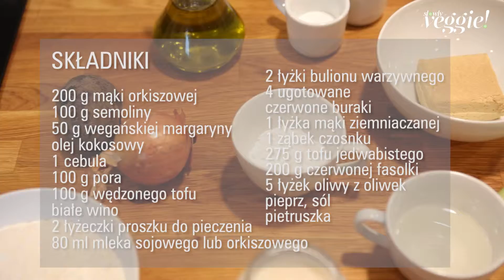Jak zrobić tartę buraczaną?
Wytrawna tarta buraczana to idealny pomysł na wegański obiad. Jest bardzo smaczna, a przy tym prosta w przygotowaniu.

Magazyn Slowly Veggie to kulinarny dwumiesięcznik, dla tych dla których ważny jest zdrowy styl życia. Znajdziecie w nim mnóstwo wegetariańskich i wegańskich przepisów oraz inspiracji. Proste składniki i łatwe przygotowanie proponowanych dań sprawiają, że SV jest doskonałym wyborem nie tylko dla wegetarian. Oferujemy świeżą i zdrową alternatywę w codziennym gotowaniu.

Na naszym kanale pokazujemy nie tylko jak przygotowywać potrawy, ale także jak czerpać z tego radość. Przepisy pochodzą z naszego magazynu, a także ze strony internetowej